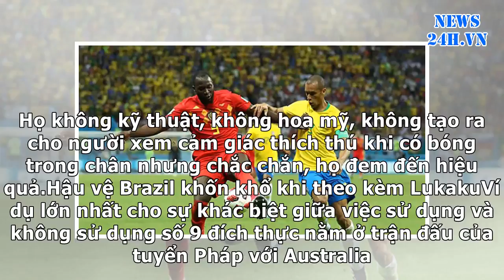News24h-World Cup 2018 & sự trở lại của những 'số 9 đích thực' - Bongdaplus.vn